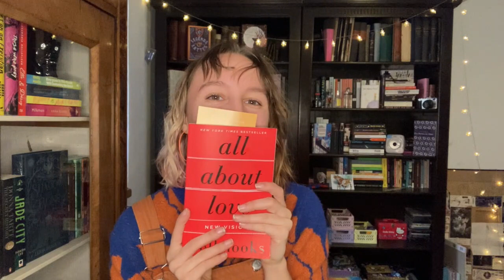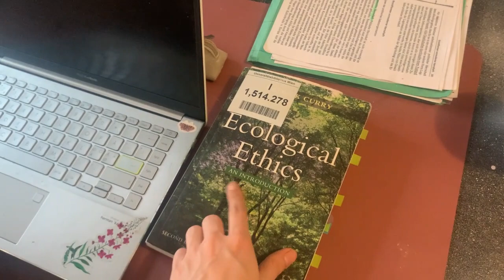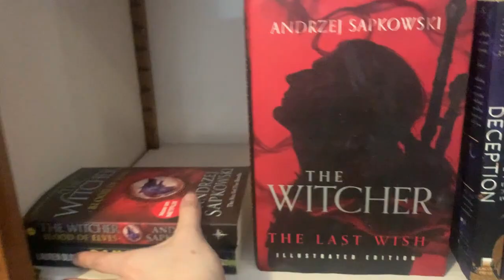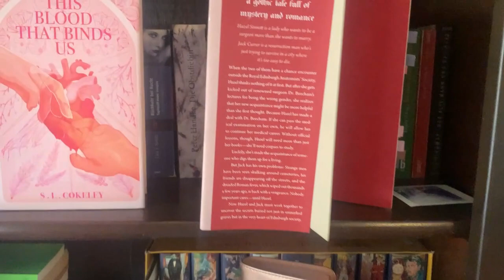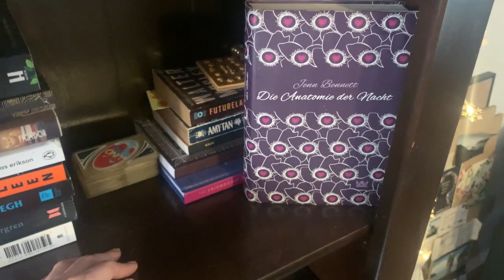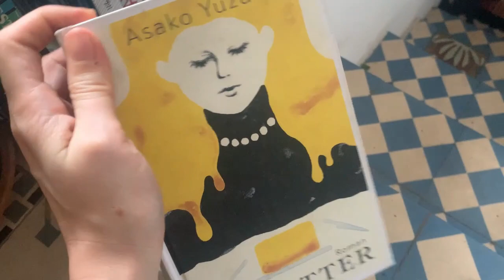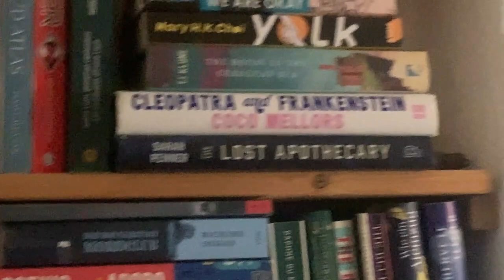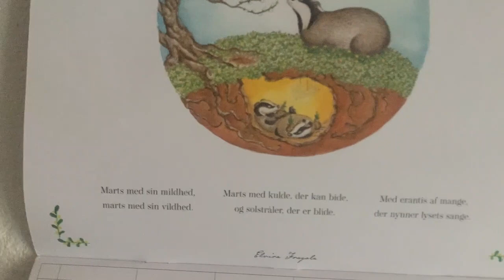A (more detailed) book shelf tour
Hey peeps,

I made a little book shelf tour where I ramble a bit once again but hope it's not too bad ;) Over the years and my studies I have gathered a few really cool books and am honestly so proud of my collection. Haven't talked too much about some of my classics but maybe I'll do that in the future :)

Until then,
have a good week,
Jana